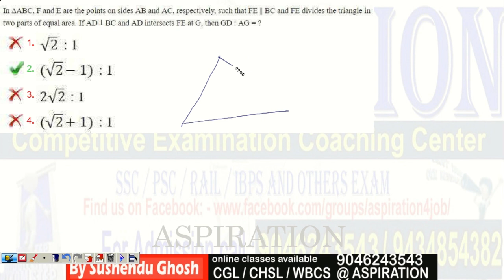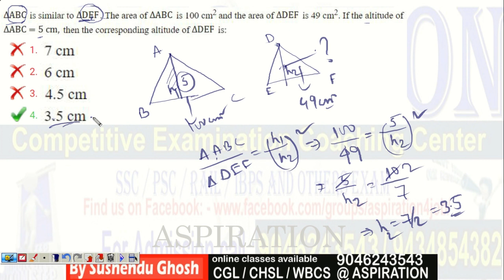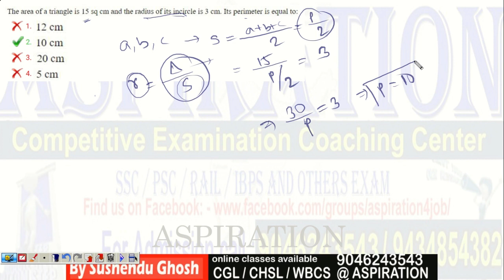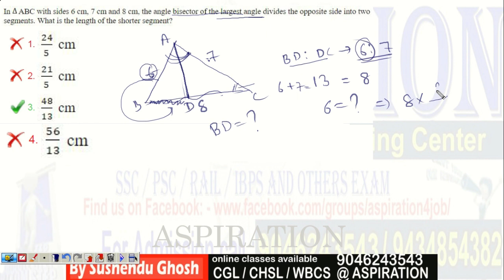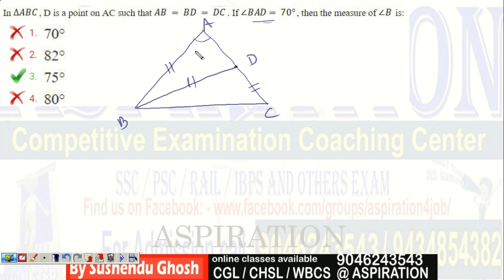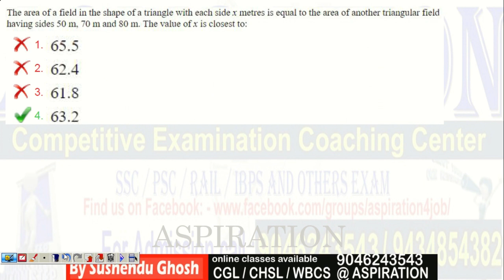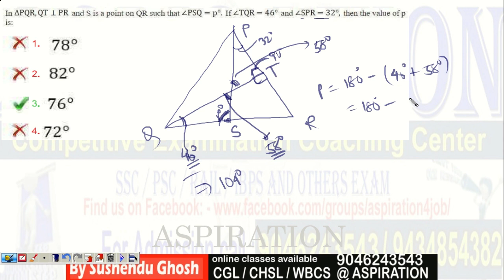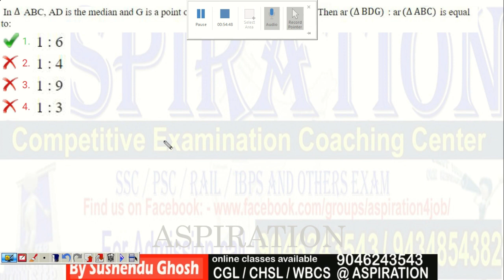SSC CGL 2018 | Tier 1 এ আসা Triangle এর সমস্ত Question | Easy to Moderate level Math Questions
SSC CGL  2018 এ আসা Triangle এর সমস্ত Question Series (Easy to moderate level)

SSC CGL  2019 এ আসা Triangle এর সমস্ত Question Series (Easy level):-

আরও জানতে আমাদের ফেসবুক ও টেলিগ্রাম গ্রুপ এ জয়েন করুন।

আমাদের চ্যানেল এ আপনি পাবেন কোয়ালিটি কন্টেন্ট আর অগুণিত তথ্য ও ট্রিকস যা যে কোনো চাকরির পরীক্ষার প্রস্তুতি নিতে সাহায্য করবে। অনলাইন ক্লাস ও অফলাইন ক্লাস এর জন্যে কন্ট্যাক্ট করুন এই নম্বর এ: 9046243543